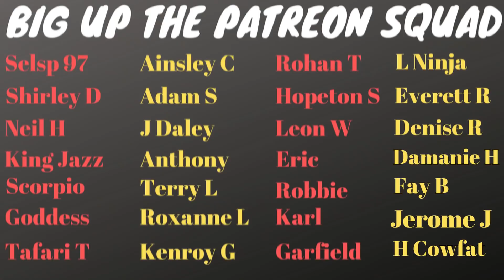Shaggy Went From Treated Like A Hero To A Scamma Overnight All Because Of A Misunderstanding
Shaggy finds out how easy it is to go from hero to villain in Jamaica

Big up!